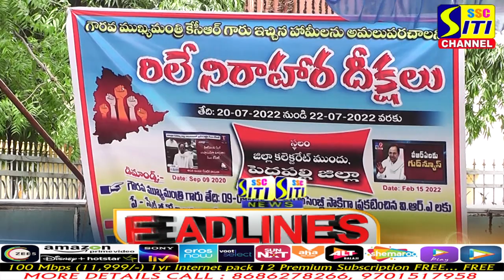SITINEWS HEADLINES 21-07-2022